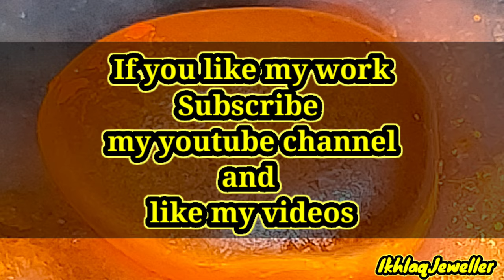How to refine Gold At Home 18k Gold turn into 24k Gold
In this video I will tell you how to refine Gold at Home But be carefully choose open area for gold refining you mask 😷 on your face
because Nitric acid (HNO3) is very harmful chemical for lungs 🫁
1) Silver
2) Gold
3) Nitric acid